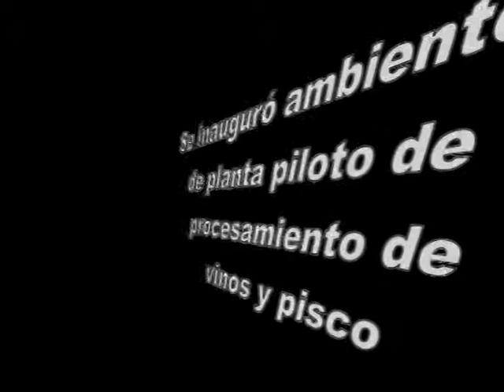SANTIAGO CANO APADRINÓ FUTURA OBRA DE MEJORAMIENTO DE VÍA EN IRRIGACIÓN STA ROSA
Un sueño que se hace realidad. El Alcalde Provincial Santiago Cano, apadrinó junto al Presidente Regional Javier Alvarado, la futura obra de "Mejoramiento de la Carretera en el Tramo 9 de Octubre -- La Tablada", que ejecuta el Gobierno Regional de Lima, en Irrigación Santa Rosa -- Sayán.
Cano La Rosa fue invitado por la máxima autoridad regional a colocar la primera piedra, dando inicio a la anhelada obra de asfaltado de vía, que beneficiará a más de 30 mil pobladores, que habitan en esta comunidad agro-exportadora.
El titular de la corporación edil saludó la decisión política de Javier Alvarado, al emprender este proyecto en este pueblo de productores del 25% de exportación de cítricos, 10% de palta y exportador de pura sangres. "Esta carretera permitirá conectarse a Huacho en sólo 20 minutos y así mejorar el desarrollo económico de este sector", indicó.
En otro momento, Santiago Cano anunció el próximo inicio de la Construcción del Estadio de Irrigación Santa Rosa, que está considera en el Presupuesto Participativo, con una inversión municipal ascendente a 500 mil nuevos soles.
INAUGURÓ  AMBIENTE DE PLANTA PILOTO DE PROCESAMIENTO DE VINOS Y PISCO
Posteriormente, el burgomaestre huachano asistió a la ceremonia de Inauguración de la "Planta Piloto de Procesamiento de Vino y Pisco", que ha puesto en marcha la región Lima, en el distrito de Santa María.
Durante el acto, la primera autoridad edil fue invitado a inaugurar el ambiente de Maquinaria y Equipo de los destiladores de pisco, que beneficiará a decenas de pobladores que se dedican a la fabricación de estas bebidas y que integran la Asociación de Productores de Vino y Pisco de la Provincia de Huaura (APROVIP).